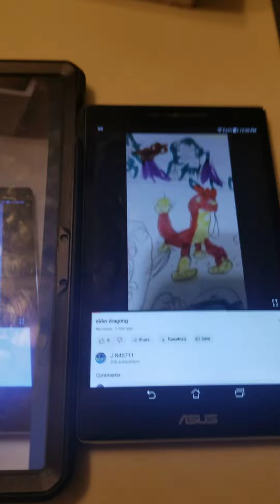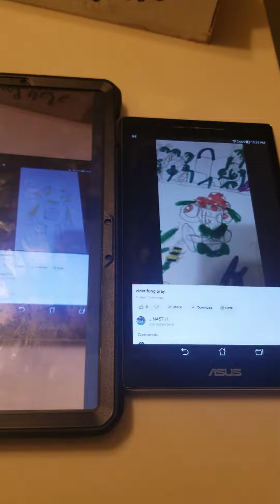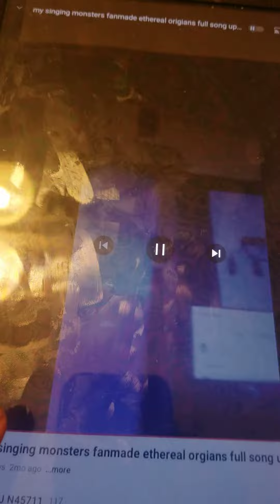my singing monsters fanmade ethereal orgians full song update 5 (1.0.20)